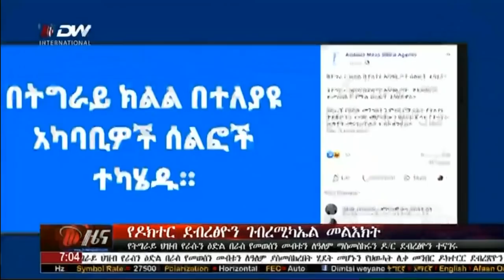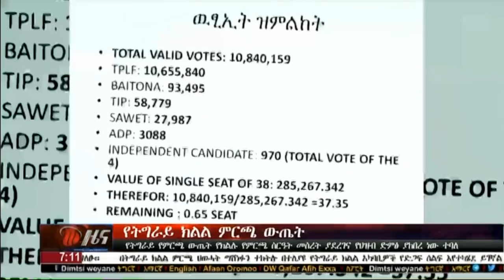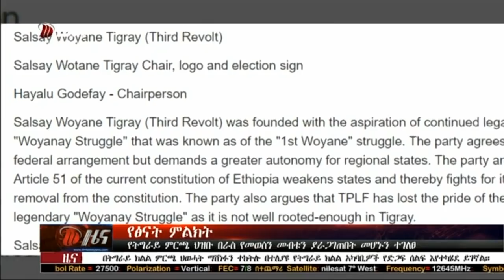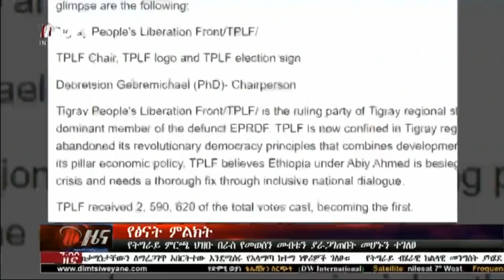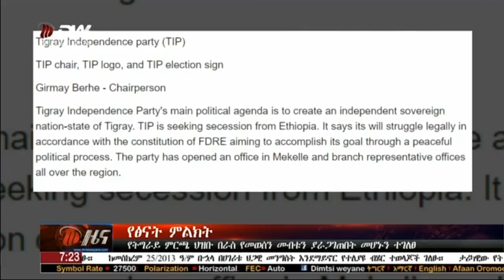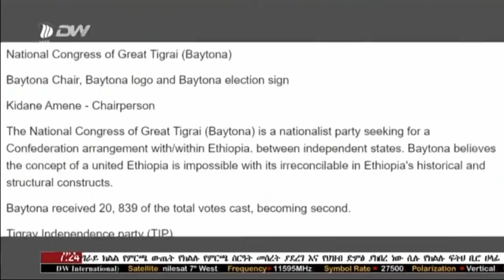DW International አማርኛ ዜና ሰዓት 07:00፣ መስከረም 06/2013 ዓ/ም